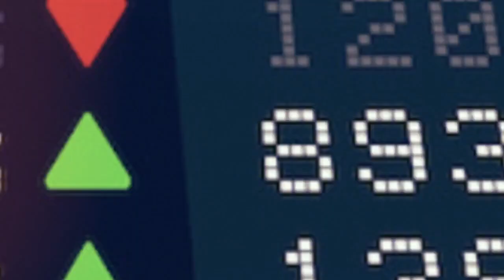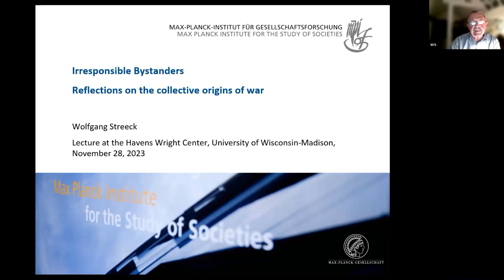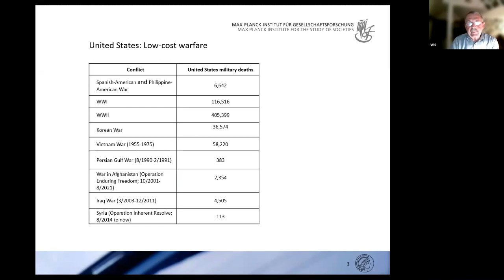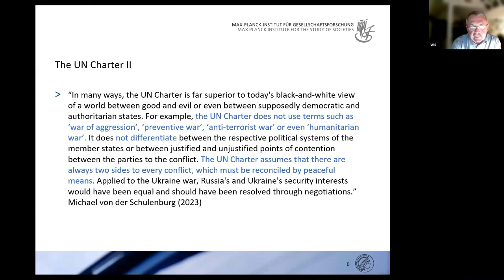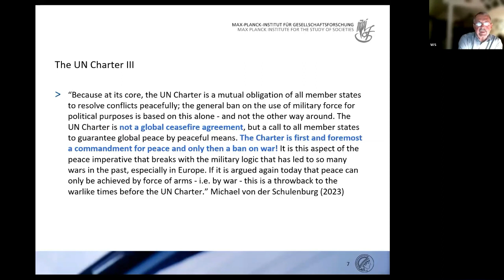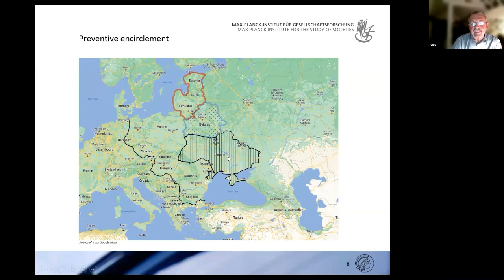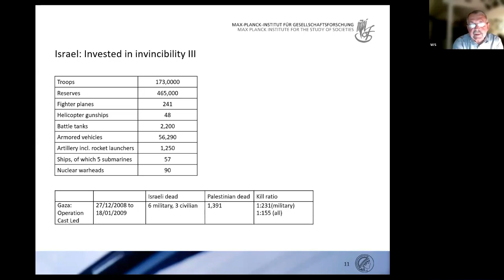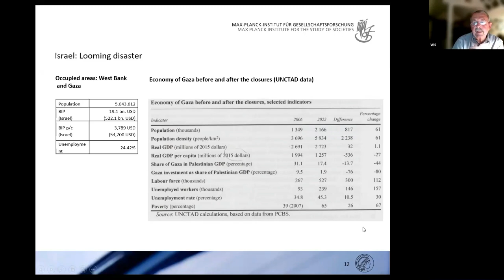Irresponsible Bystanders: Reflections on the Collective Origins of War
A lecture by Wolfgang Streeck discussing the recent conflicts in Ukraine and Palestine, through an analysis of fundamental global asymmetries of power within the international system. He argues that powerful nations have been "irresponsible bystanders": they have reneged on duties within the United Nations Charter by fostering conditions that generate war and failing to support actions to end violence.

Wolfgang Streeck studied sociology in Frankfurt am Main and at Columbia University. He received his Habilitation from the University of Bielefeld in 1986. From 1988 to 1995 he was Professor of Sociology and Industrial Relations at the University of Wisconsin-Madison, and from 1995 to 2014 Director at the Max Planck Institute for the Study of Societies in Cologne. His research areas are comparative political economy and institutional change in capitalist economies and societies. His books include Democracy at Work: Contract, Status and Post-Industrial Justice (with Ruth Dukes), Cambridge: Polity Press, 2022; How Will Capitalism End? Essays on a Failing System, London and New York: Verso Books, 2016; Buying Time: The Delayed Crisis of Democratic Capitalism, London and New York: Verso Books, 2014; Re-Forming Capitalism: Institutional Change in the German Political Economy, Oxford University Press, 2009.